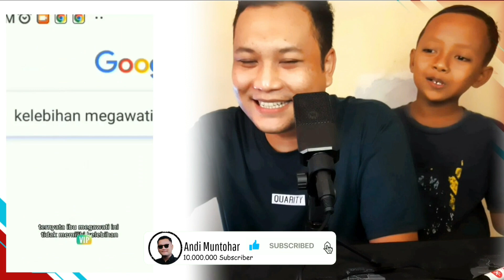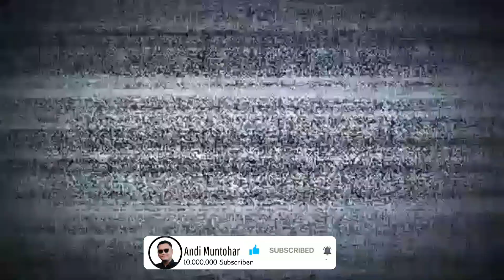Reaction Meme Bahaya Banget | Part 2 | ada B4ntengnya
Reaction meme seri dari channel @andimuntohar
ada pun perbedaan dari ide dan reactionnya berbeda dengan konten kreator lainnya. jadi nikmati dan tulis unek-unek kalian dengan bijak di kolom komentar.

kontak kita di instagram @andimuntohar_97